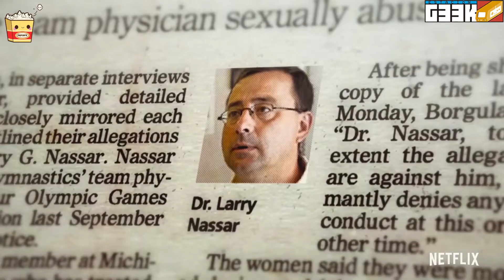Recomendaciones Palomeras | Misterios sin Resolver, Athlete A & A Ghost Story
Román Rangel nos comparte tres recomendaciones para todos los gustos disponibles en la plataforma de Netflix. Sin duda habrá que poner atención al documental Athlete A. Cuidémonos.